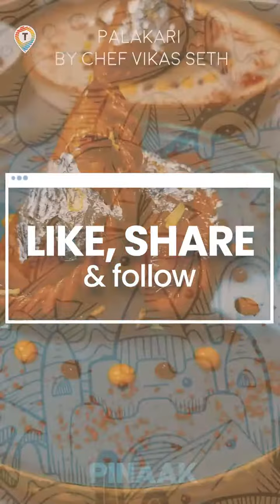Palakari by Chef Vikas Seth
Now synonymous with Holi, the festival of colours, this is the story of how gujiya — the crescent-shaped sweet — warmed into the heart of the celebration, not only in the North but across India, even inspiring several local avatars.